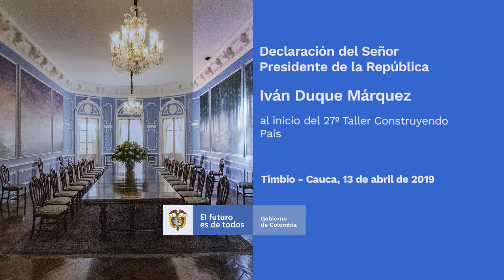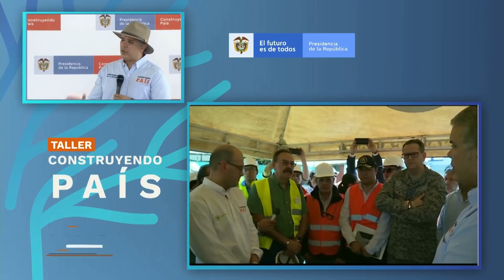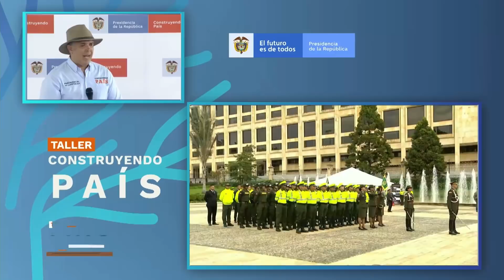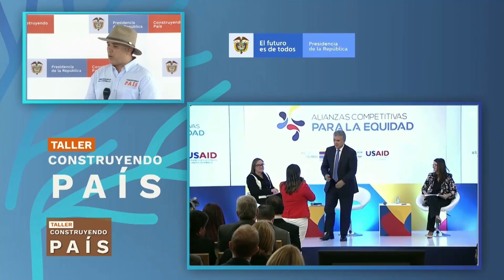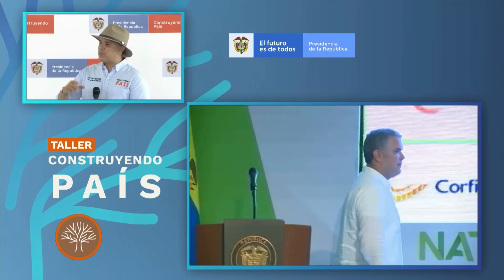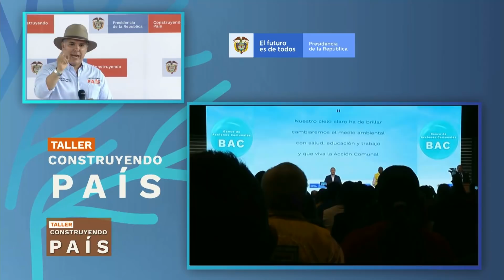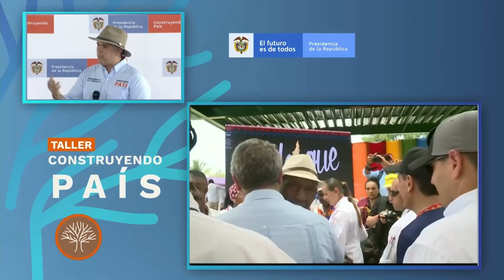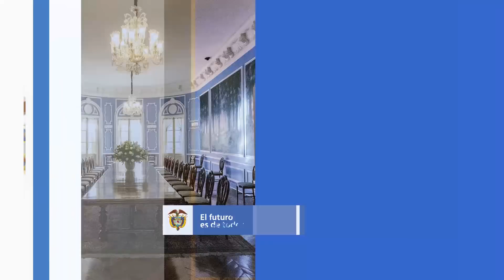Presidente Iván Duque al iniciar el Taller Construyendo País, en Timbío, Cauca - 13/Abr/2019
Palabras del Presidente Iván Duque al iniciar el Taller Construyendo País, en Timbío, Cauca - 13 de abril de 2019